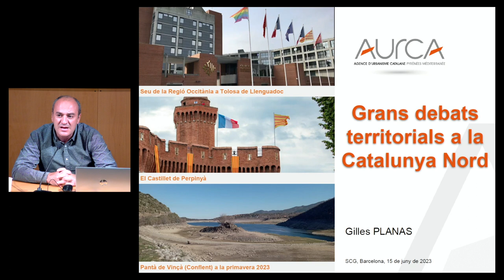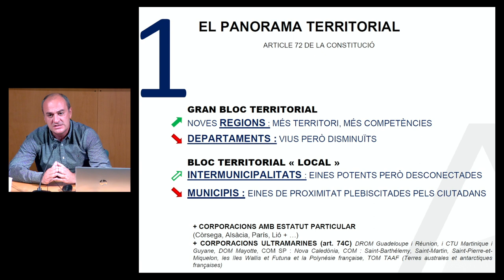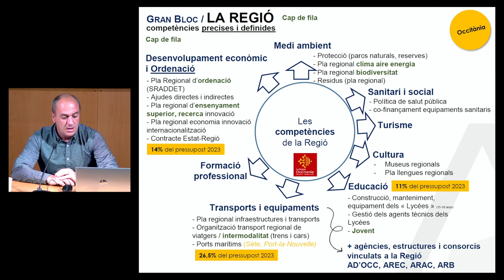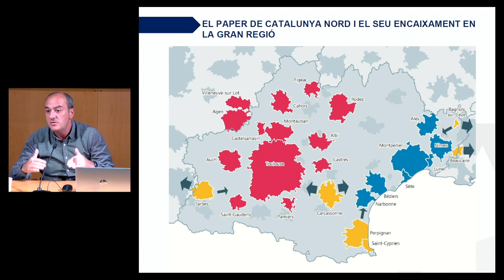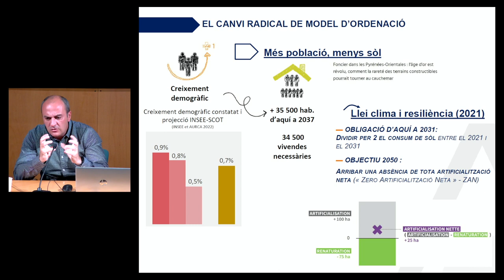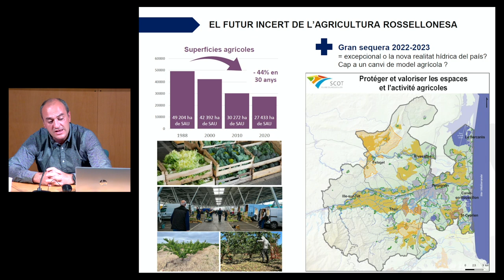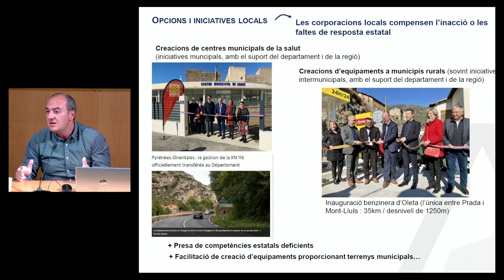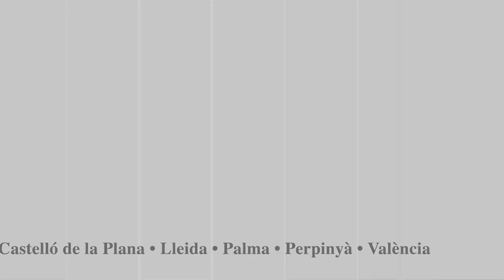Conferència 𝘌𝘭𝘴 𝘨𝘳𝘢𝘯𝘴 𝘥𝘦𝘣𝘢𝘵𝘴 𝘵𝘦𝘳𝘳𝘪𝘵𝘰𝘳𝘪𝘢𝘭𝘴 𝘥𝘦 𝘭𝘢 𝘊𝘢𝘵𝘢𝘭𝘶𝘯𝘺𝘢 𝘕𝘰𝘳𝘥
El model territorial francès queda afectat de les tergiversacions, esquizofrènies i d’un llarg estira-i-arronsa entre partidaris i contraris a la descentralització.

Tot i sent les institucions més conegudes i identificades pels ciutadans, el municipi i el departament, fruits de la Revolució francesa, surten debilitats del gran « big bang » territorial francès encetat el 2010.

La regió, amb un objectiu de competitivitat territorial a escala europea, i les comunitats de municipis, creades per reduir el pes dels 36.000 municipis, no acaben de convèncer el ciutadà sobre la gestió eficient del territori i la demanda de proximitat.

La nova situació territorial té un ressò específic a la Catalunya Nord, amb crisis mediambientals instal‧lades, amb una demografia que canvia el territori, els seus paisatges i la seva sociologia, amb una agricultura tocada, un teixit econòmic dèbil i uns equipaments majors que encara fan falta, una precarietat laboral i un índex d’atur alt,  un territori que  té manca de recursos econòmics, i una incapacitat de tractar de manera desapassionada els espais transfronterers.

El conferenciant va repassar breument els components de l’organització territorial francesa i, sobretot, va parlar dels grans debats territorials que travessen Catalunya Nord i ocupen els seus actors.

Organitza: Societat Catalana de Geografia